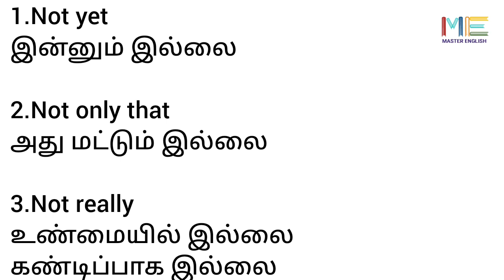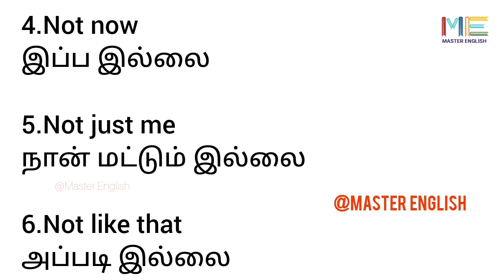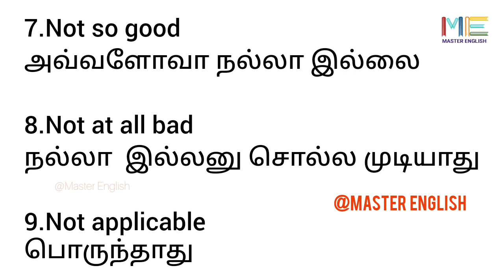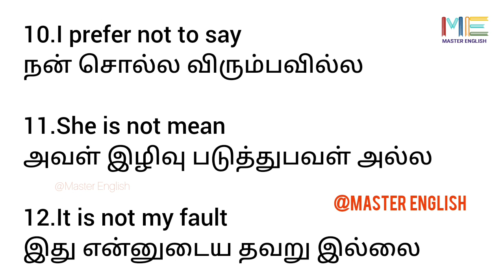How to learn 15 sentences from one word/Daily usage sentences/Negative sentences/Master English